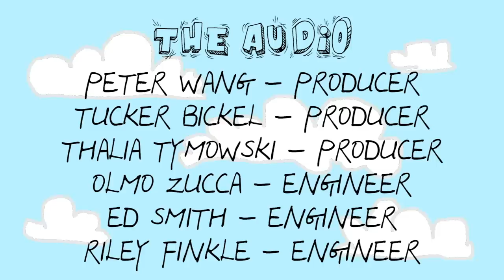Moving on and Getting Over - John Mayer - Cover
6 fellows learn a lesson on Moving On.
Moving on and Getting Over
  John Mayer
    The Search for Everything
cover by The Apartment Project
Thalia Tymowski - Vocals, mixing
George Collins - Guitar
Eli Torgersen - Guitar
Preston Gasser - Keys, Arrangement
Tahi Fiu - Bass
Mike Chapin - Drums
Dante Cokinos - Director, Editor
Joseph McMullen - Editor
Peter Wang - mixing & mastering
Tucker Bickel - mixing
Jack Wisialowski - Animations
Olmo Zucca - engineer
Ed Smith - engineer
Riley Finkle - engineer
filmed location at Berklee College of Music